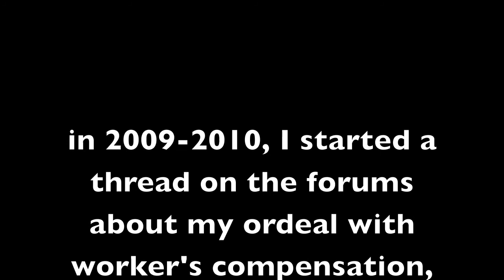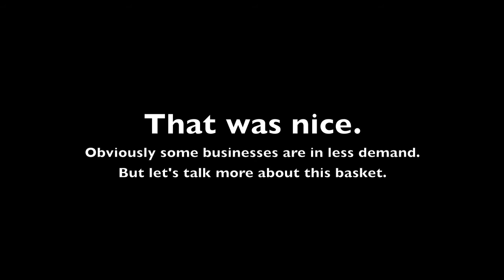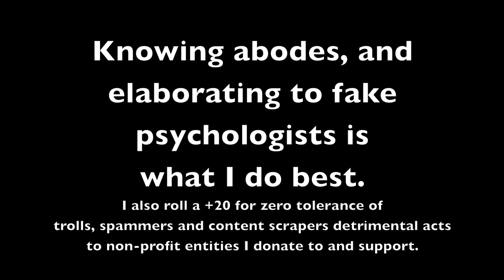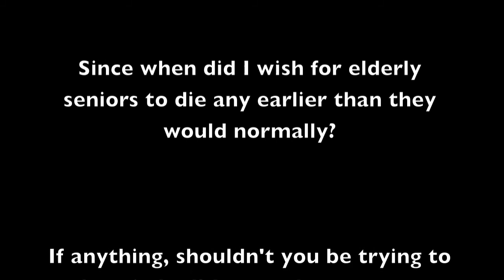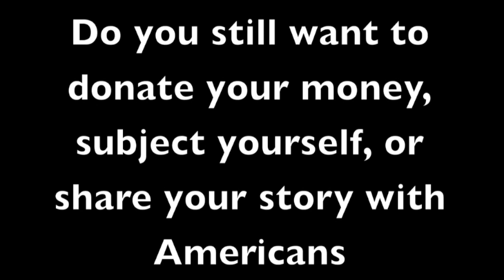ASA (@safeaccess) Copyrighted Content Farming For Dummies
Americans for Safe Access(@safeaccess) has a Content Farming Forum Troll Problem which they would not like to acknowledge publicly.

Now, why would anyone in charge of the forums not block any of this after being alerted of it?
Content Farming.

There is easily over 2000 human reproduced items out of the 6,931 topics in the forums. Many topic items even include multiple copies of other articles.

Here is a quick Google search of just the blatantly copied "Associated Press" articles. "About 456 results"

Several registered users "cut and paste" unauthorized full copy reproductions of copyrighted news articles from various internet resources.